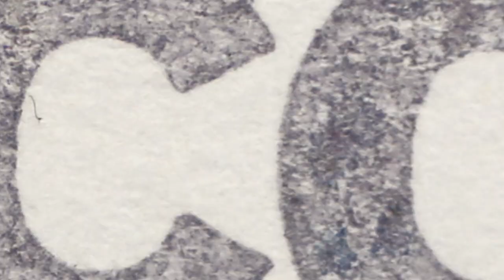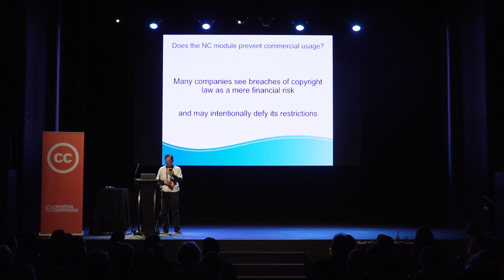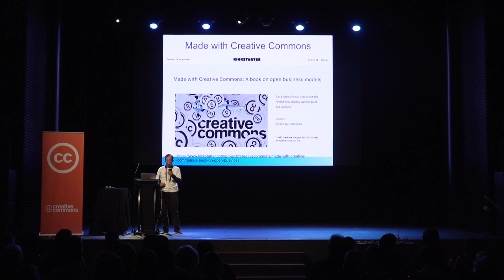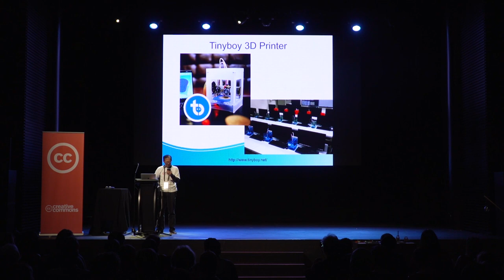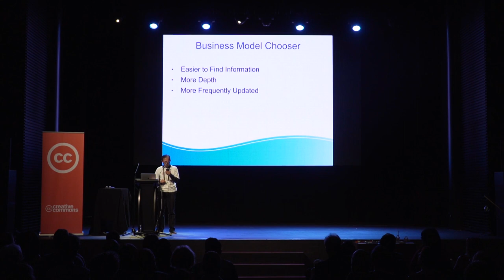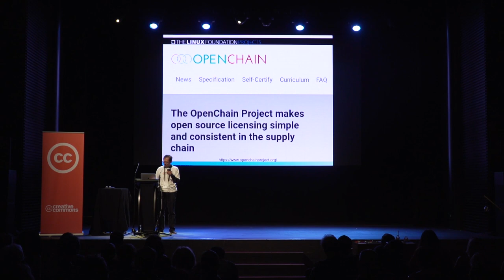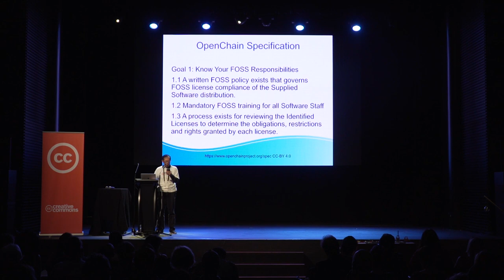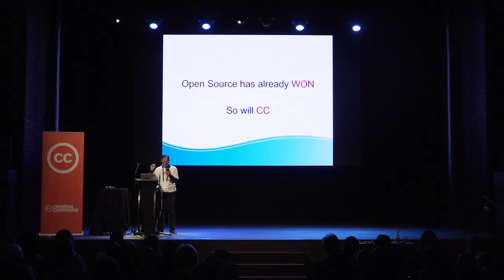Haggen So, "Open Business Models as an Integrated Part of the Creative Commons Movement"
A keynote talk from 2019's Creative Commons Global Summit in Lisbon, Portugal. Dr. Haggen So is the president of the Hong Kong Creative Open Technology Association and the public lead of Creative Commons Hong Kong. He is a visiting lecturer of the Hong Kong Community College and previously taught in Hong Kong Baptist University as lecturer in the department of Computer Science. Dr. So also has experiences in commercial software development and developed software products for renowned companies such as Kodak.